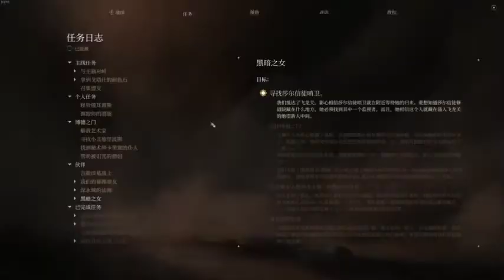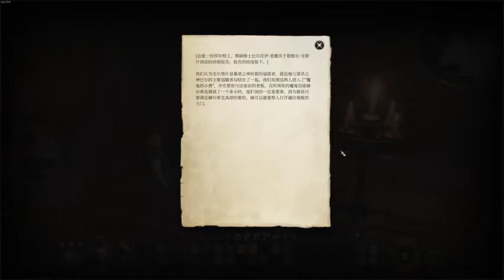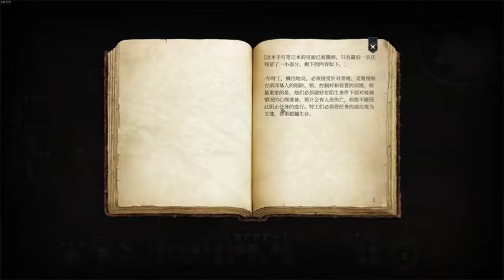《大医凌然》有声小说981-990